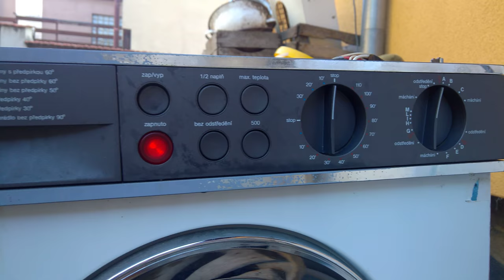Philco WD 804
Automatická pračka a sušička Philco WD804/ Automatic washing machine and dryer Philco WD804. Pračka byla dodávána do ČSSR na konci 80. let min. století/This washing machine was delivered into to ČSSR in end 80'. Produkována byla v Itálií ve městě Brembate di Sopra/ Made by Philco Italy in Brembate di Sopra.